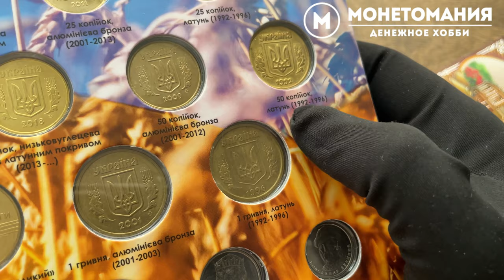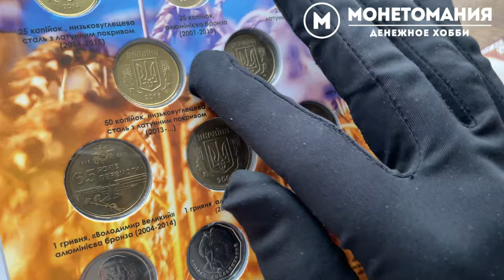ЗНАЙ ИМ ЦЕНУ! 50 копеек За 5 000 ГРИВЕНЬ | Пробные монеты Украины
50 копеек пробные монеты Украины магнинтые
Обычно я рассказываю это на основном канале Фартовый коллекционер, но сейчас этот канал Монетоманiя  будет про моё хобби это нумизматика